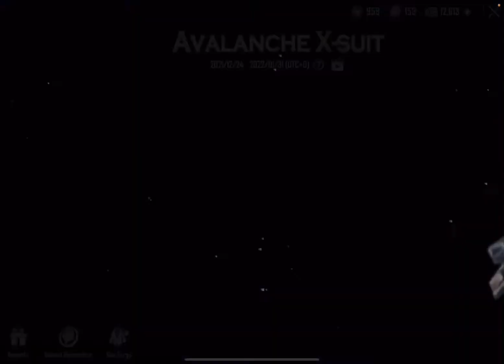X-suit + 3 Mythics in 20k UC 😱😱😱 // HAPPY NEW YEAR 2022 // SURGICAL NOOB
1like = 1♥
1share = 100♥

This is "SurGical NooB"
I am a PUBG Mobile Gamer.

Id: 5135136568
Device: Device: Ipad AIR 4th Gen (2020)

I am not PROFESSIONAL PLAYER
But on my way to become a PROFESSIONAL PLAYER & NEED YOUR SUPPORT GUYS.